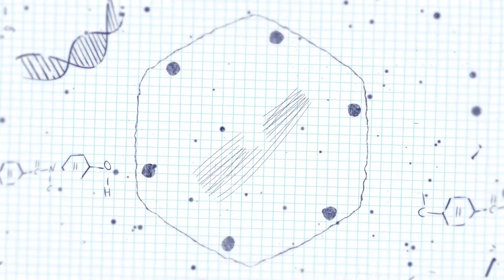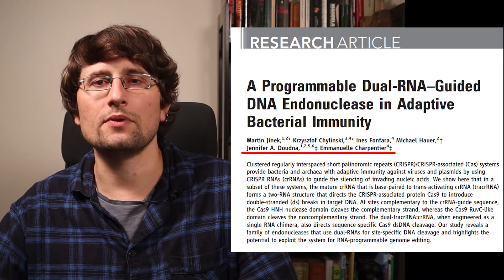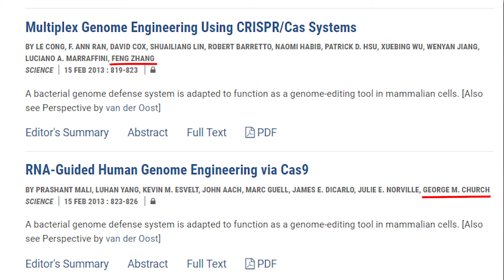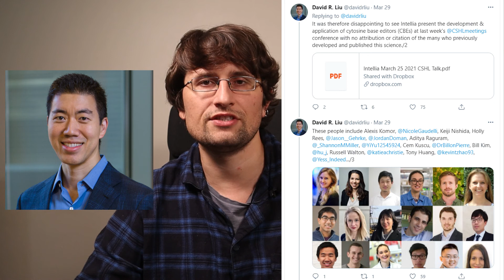NTLA & CRSP vs BEAM & EDIT | CRISPR Patent War Explained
In this video I explain key point of CRISPR patent war of CRISPR Therapeutics and Intellia against Editas and Beam.

For viewers from Australia, New Zealand, UK and Brazil you can get free stock (valued between 10 and 150$) if sign up and fund your account with my referral link to Stake trading platform. It offers commission free trading for US stocks and I use it on daily basis.
00:00​ - Intro
01:30 - CRSPR-cas9 technology timeline
04:57 - Latest court hearings
06:38​ - Patents in Europe and other countries
08:45​ - My opinion on patent dispute
11:00​ - Future + recent beef of Intellia and Beam
13:11​ - Plans for the next video